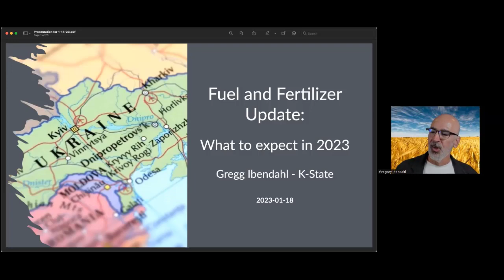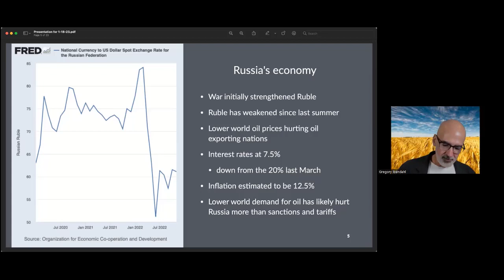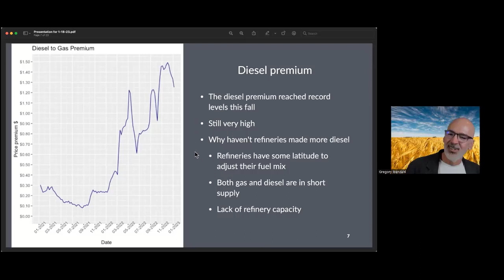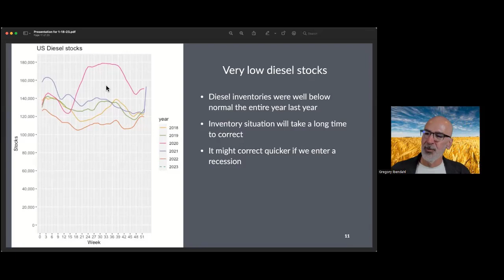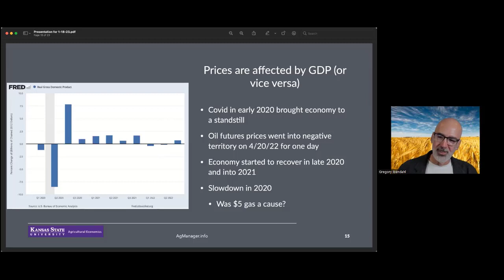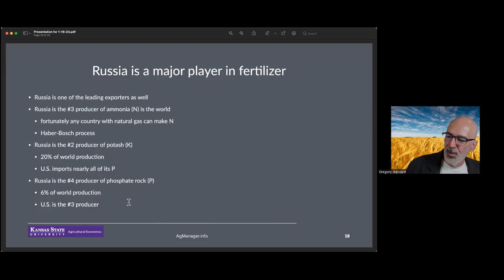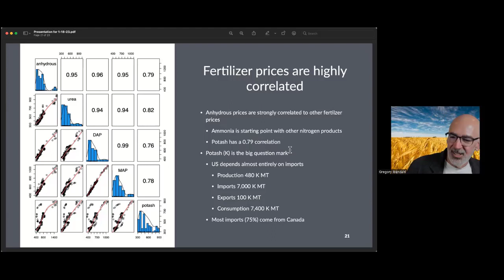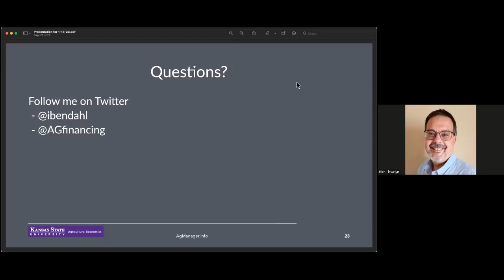Fuel and Fertilizer Update: What to Expect in 2023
Gregg Ibendahl discusses fuel and fertilizer markets, to provide understanding of where prices in these markets are headed in 2023.